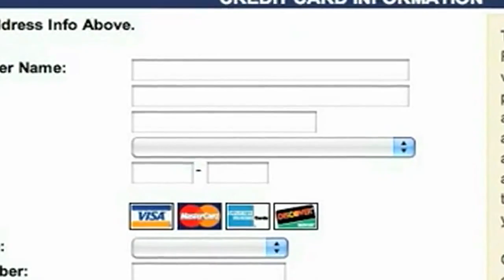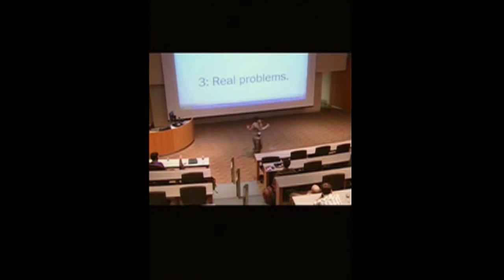The Academic Publishing Scandal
Have you ever needed to access scientific research locked behind a paywall and wondered where the money goes?